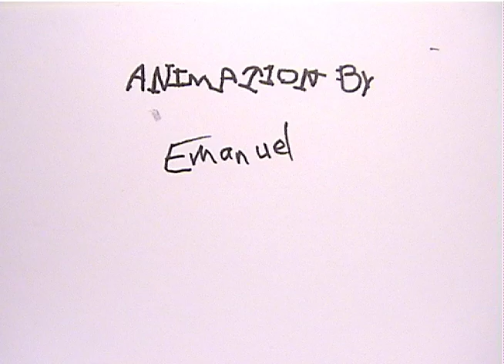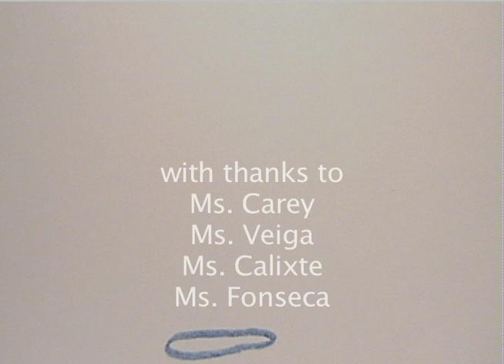27 Ways to Say Hello, animated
This LineStorm Animation group project was created by third grade students at the Condon School in South Boston, Massachusetts. The students' hand-drawn animation originates entirely on flipbooks, and streams at a rate of ten drawings for every second of screen time. Each student chose a word or phase of greeting to animate, then added color and texture to his or her individual sequence. Assembled the week following the Boston Marathon Bombings of April 15, 2013, the project has become a message of peace from the Condon School. To all the third grade teachers and students involved, many thanks for their patience and perseverance.The lively fiddle music soundtrack, "Alien Ceilidh," was performed by Alasdair Fraser and Natalie Haas, ©2007 Culburnie Records, all rights reserved, used here for inspirational and educational purposes only. Thanks go to VSA Mass, supporters of the project.